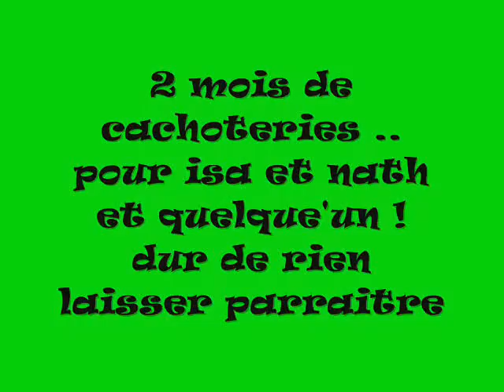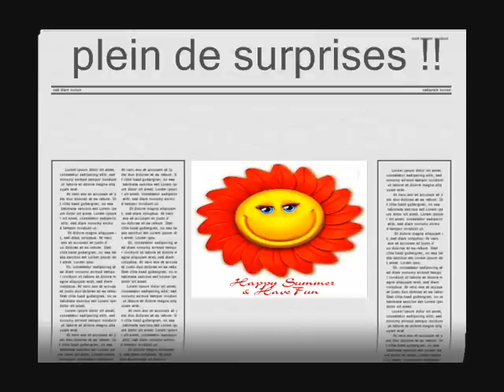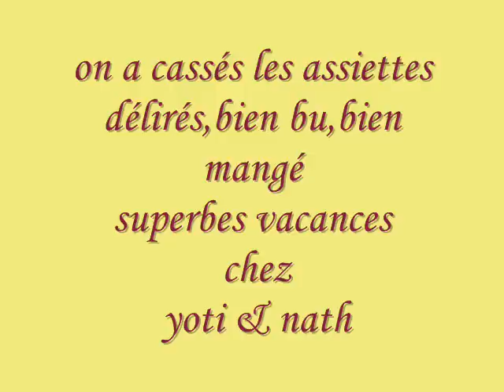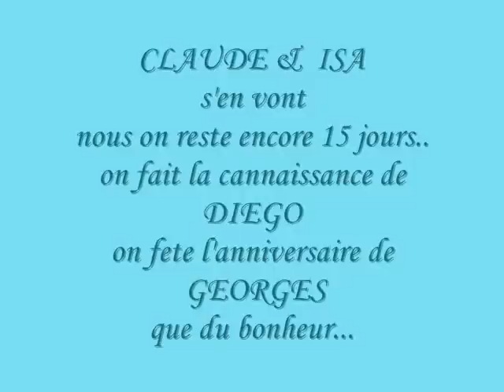nos vacances a '' la caleta de velez '' 1 semaine les surprises.wmv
nos vacances a ''  la caleta de velez '' 1 semaine les surprises